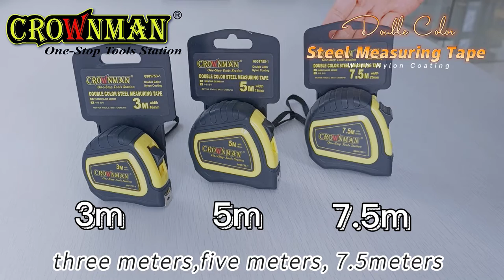Nylon Coated Measuring Tape